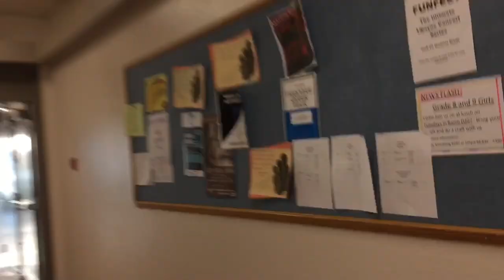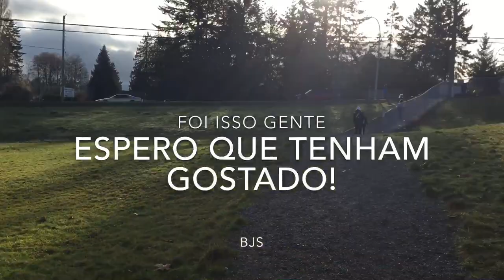Diário de Intercâmbio Canadá #26 | Tour pela minha escola (Dover Bay)